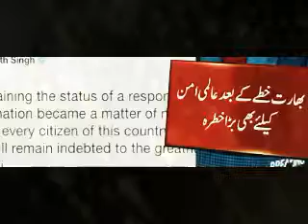Modi give another bashgin sign to Pak Bharat Jang